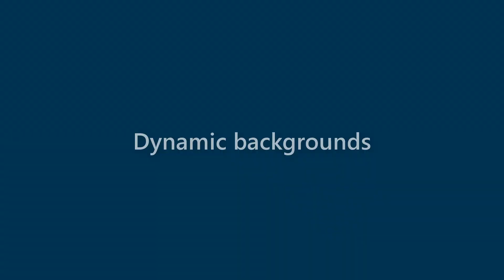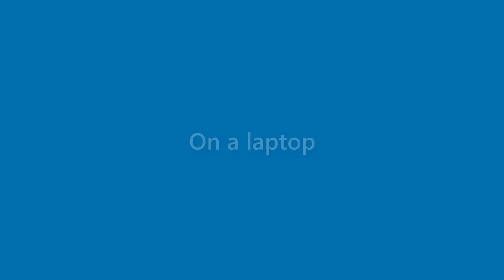Edgar Coffey - appearance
Name Look - Edgar Coffey - appearance. In this video we present "Edgar Coffey" name look and feel in various scenarios.
This video will cover:
How does "Edgar Coffey" look as a personal letterhead?
How does "Edgar Coffey" look on a business card?
How does "Edgar Coffey" look on a computer/laptop screen?
How does "Edgar Coffey" look with different background colors?
How does "Edgar Coffey" look with various fonts?